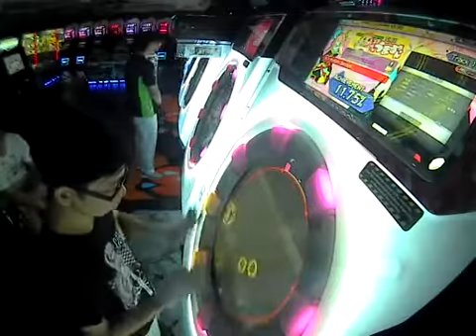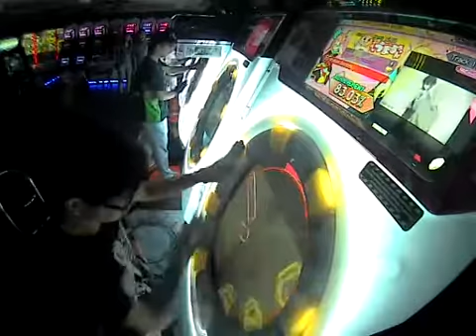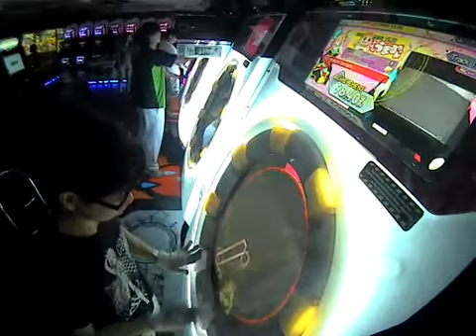【Maimai Pink】 イノコリ先生 [Expert] Rank SSS All Perfect